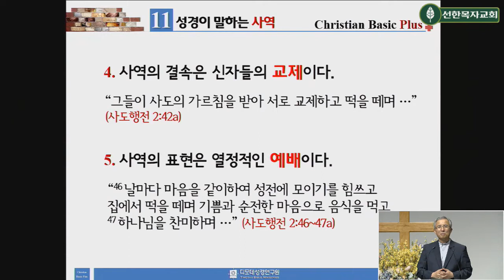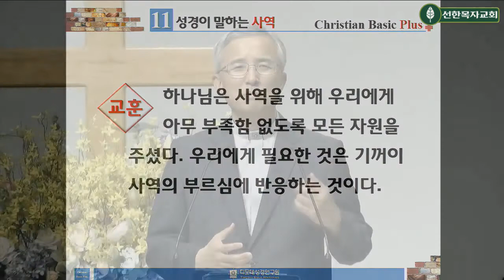"사역으로의 부르심에 반응하는 길" | 히브리서 6:10, 고린도후서 5:18-19 | 고태형 목사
"사역으로의 부르심에 반응하는 길"
히브리서 6:10, 고린도후서 5:18-19
고태형 목사
5/8/2020 금요예배